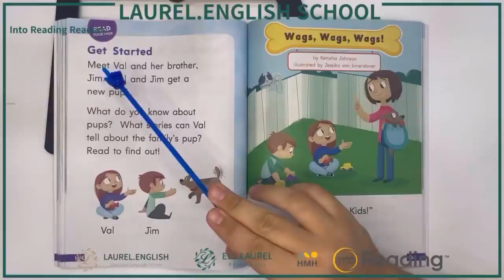Start Right Reader G1 Get Started p 164